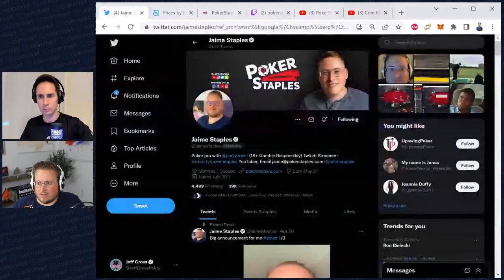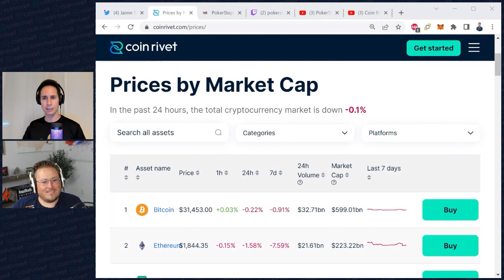Jeff Gross & Jaime Staples Talk Crypto, Poker & Streaming | Coin Rivet Poker & Crypto Podcast | E12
Jeff's guest this week on the Coin Rivet poker & crypto podcast is the one and only @PokerStaples.

Chapters / Headings:

00:00 Intro to Jaime Staples (aka @PokerStaples)
00:39 What Jaime's up to at the moment - Montreal, sharpness/confidence
02:28 Jaime's recent increased poker study-rate & why he's crushing, Razor Edge, Hybrid
05:39 Jaime's pie-chart, how to play poker & make content at the highest level simultaneously, the underrated value of longevity in poker
08:55 The Hustler game (Botez, Ninja, MrBeast) and Jamie's thoughts on the state of poker generally
12:07 What poker's really like, how to bring in more younger players, poker v casino games in terms of regulations and presentation
15:08 Jaime's current focus - live v online
16:22 What other poker formats does Jaime like to play or would like to get into, tournaments, PLO
17:59 TikTok, other platforms, BeReal
19:49 Jaime's Bitcoin & Ethereum price predictions for 1/1/23, crypto market volatility
22:28 Jaime's views on NFTs, NFTs as brands/clubs
26:04 What's your financial goal? Jaime's love of and respect for Bill Perkins' 'Die With Zero', investing in art, risk profiles at different ages
32:19 Startup investing & investment opportunities attained through your poker network, the value of poker re meeting interesting & successful people
35:08 What worries you about crypto? Eg conversations around crypto becoming more political and polarising, LUNA de-pegging, general murkiness, hard to keep up, market regulation
38:34 The LUNA crash, unstated DeFI risk
39:04 Crypto market volatility and its effect on your mental state
40:54 What does Jaime enjoy most from his content-creation career so far? Different approaches to and cultures of different platforms, the power of Twitch for genuine community-led growth and connection
43:25 Jaime Staples on the year of the Ultimate Sweat
47:23 Jeff & Jaime on Mike Vacanti
48:54 Jaime's biggest ever lifetime spend, Stream House stories
53:00 Jaime's standout signature poker memories and results
55:03 Jaime's parents
56:26 A governing body for poker, Rob Yong
58:08 Rob Yong/Chris Brewer recent poker hand story/controversy
1:00:00 Pitfalls of trying to unite the poker world around a single governing body
1:03:15 Thanks and goodbye

For more of Jeff Gross and guests talking all things poker and crypto, check out our dedicated playlist

Welcome to Coin Rivet.

Coin Rivet is a cryptocurrency broker that enables you to trade Bitcoin (BTC), Ethereum, (ETH) Litecoin (LTC) and stablecoin USDC on a safe and secure platform.

Key features include instant liquidity, the ability to convert fiat to crypto in seconds as well as a trustworthy 24/7 customer support service.

Having established a foothold within the cryptocurrency industry over the past three years Coin Rivet’s platform is safe and secure, where all assets are insured and custodied.